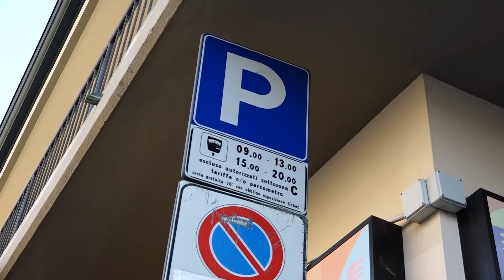Una App per pagare il parcheggio e rinnovare la sosta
Pagare il parcheggio sulle strisce blu con le App? Si può fare, ed è una soluzione comoda che semplifica la vita degli automobilisti.